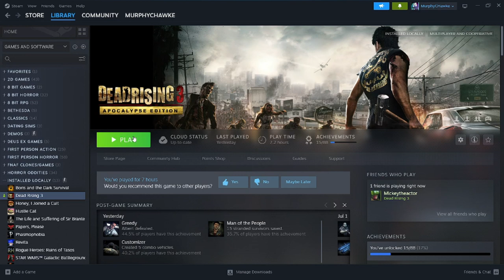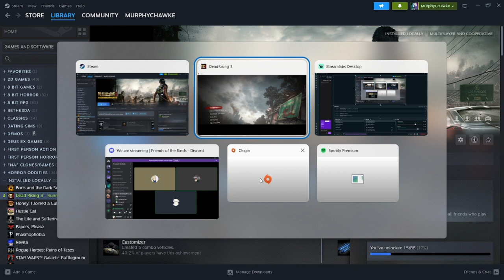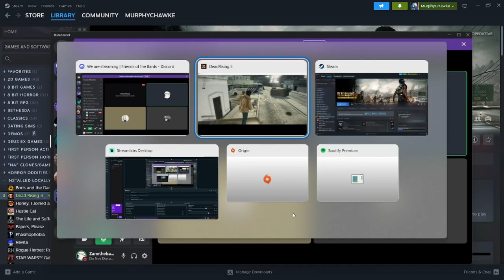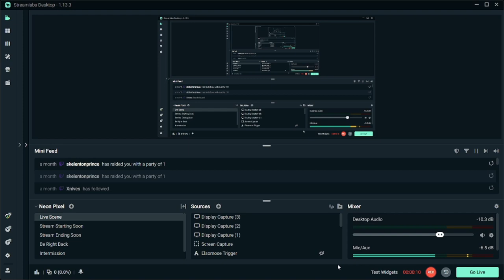Dead Rising 3: Bananaman Begins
Zane and Mickey do another short one because Zane's wifi gets taken out by a storm.